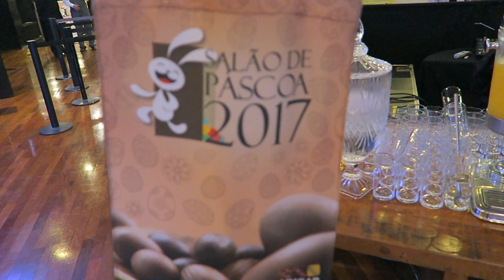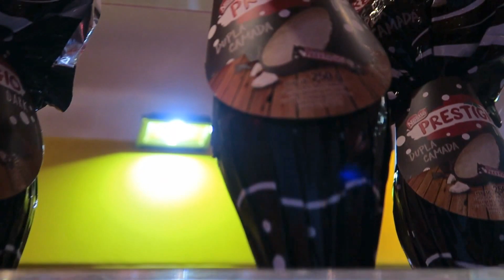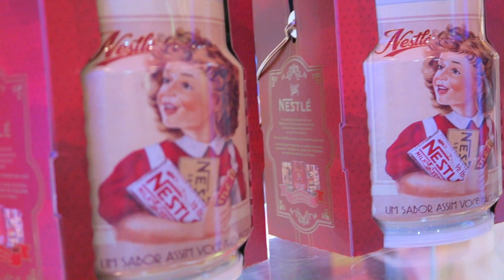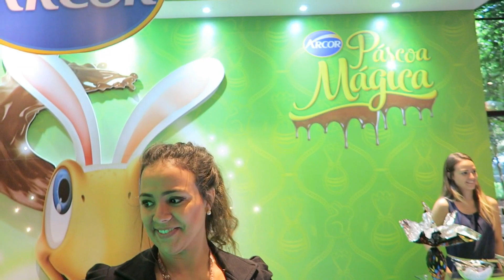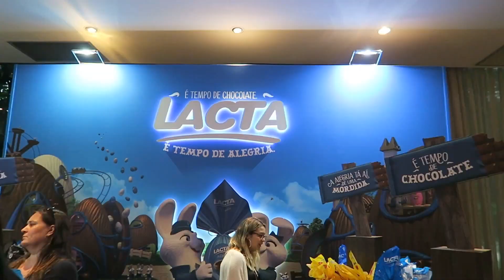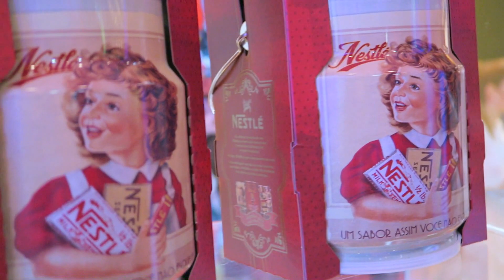Salão de Páscoa 2017 - Novidades e Lançamentos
E hoje tem vlog com a minha ida ao Salão de Páscoa 2017! Vou mostrar todas as novidades e lançamentos das principais marcas do mercado em Ovos de Páscoa e chocolates, assim vocês já ficam por dentro e podem ir escolhendo os seus rs